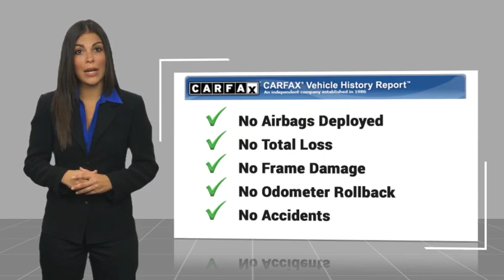2024 Ford F-150 TEMECULA BEAUMONT MENIFEE PERRIS LAKE ELSINORE MURRIETA R240269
2024 Ford F-150 XLT

26895 Ynez Rd.